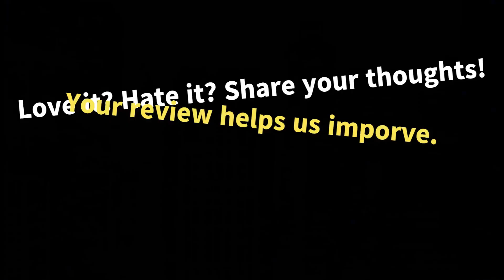Romantic Films to Watch This Valentine's Day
Celebrate or hide away this Valentine's Day, there's a movie for every mood. From romantic comedies to thrillers, our selection of 20 films will provide the perfect accompaniment to your Valentine's Day plans.